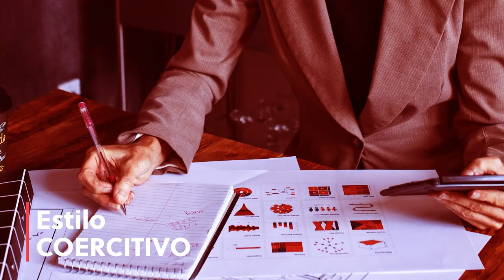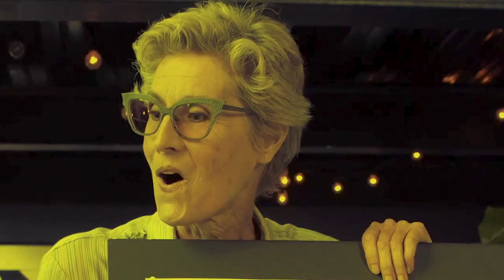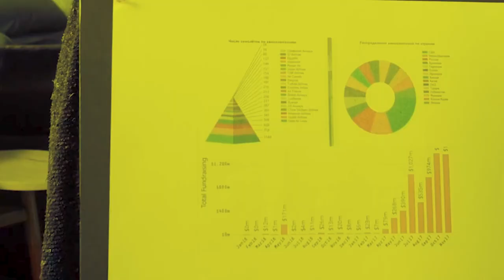6 estilos de gerencia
Talento Humano - Estilos de Gerencia.